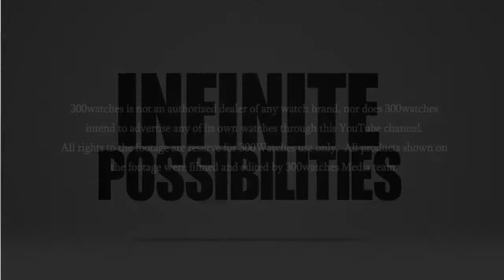Patek Philippe watch 5070R Chronograph 18k Rose Gold Hand Winding Watch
The 18k rose gold case surrounds a silver-tone dial with a chronograph, and a hand-winding movement powers it all. The case measures 42mm wide without the crown, and is water resistant down to 25m depth.